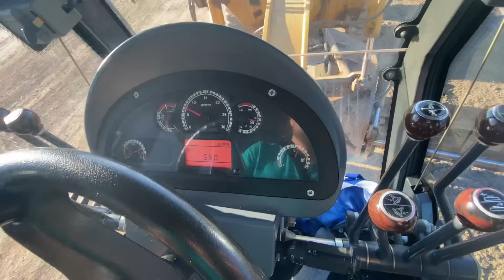Автогрейдер против Грязи и Жижи на объекте!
Приветствую всех на Канале!
Сбор на Благотворительность.
Сбербанк: 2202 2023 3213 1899 Сергей Ильич И.
В переводе укажите комментарий: «Добрые дела»
Весь сбор будет потрачен только на благие дела и помощь нуждающимся🤝
Частенько, благодаря Вам, мы начали снимать ролики, посвящённые добрым делам! Всем спасибо за содействие в Нашем Добром Деле🤝